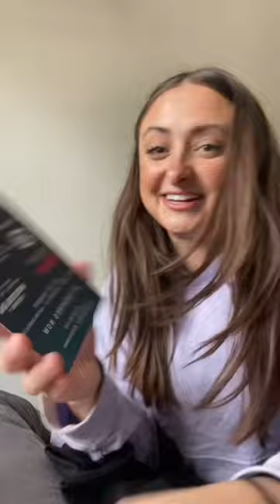unboxing a gift from the Blackberry Movie